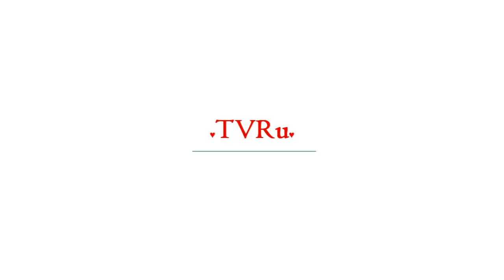Малахов раскрыл интимную тайну актрисы Немоляевой | TVRu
Самые красивые актрисы советского кино пришли в студию программы Андрея Малахова "Привет, Андрей!". Артистки раскрыли ведущему свои сокровенные тайны. Среди гостей Малахова оказалась и красавица из фильма "Курьер" Анастасия Немоляева. Актриса, не снимавшаяся в кино с 2011 года, с легкостью рассказал...